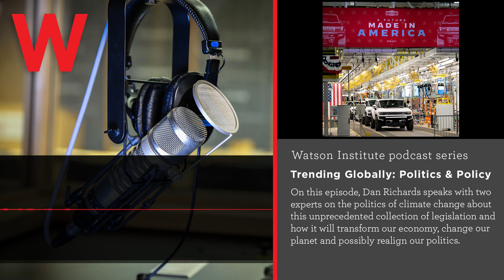Trending Globally: The political ramifications of a ‘green transition’ in the US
Last year, President Biden signed the Inflation Reduction Act into law. Considered by many to be the biggest climate and energy bill ever passed, the IRA included roughly $370 billion to help shift the U.S. to cleaner forms of power. And it was just one of three laws passed by the administration that will play into the United States’ move away from fossil fuels.

The impact of these policies, however, will go far beyond our climate. Indeed, they form the core of “Bidenomics,” and they’re going to reshape our economy and our politics for decades to come. They will do so in ways we can predict, and in ways we can’t.

On this episode, Dan Richards speaks with two experts on the politics of climate change about this unprecedented collection of legislation and how it will transform our economy, change our planet and possibly realign our politics.

Guests on this episode:
Jeff Colgan is a political scientist, and ​​director of the Climate Solutions Lab at the Watson Institute.

Robinson Meyer is a contributing opinion writer at The New York Times and the founding executive editor of Heatmap, a new media company focused on climate change.